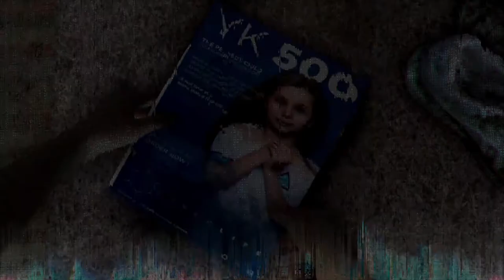Detroit Become Human - CROSSROADS, MARKUS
If Markus is wounded then he will be unable to save North at the end and she’ll be killed.

Yea that just screwed me over lol